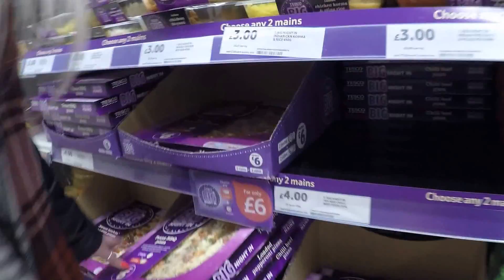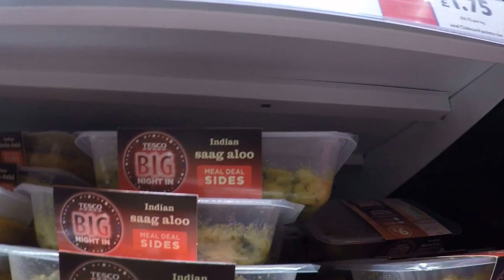Vlog #001 | AT THE START LINE...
Hi All, this is my first of many daily vlogs to come. I plan on reaching a year milestone of vlogs then hopefully more.